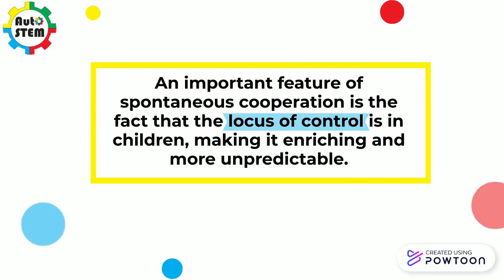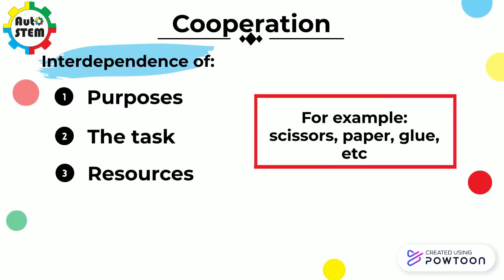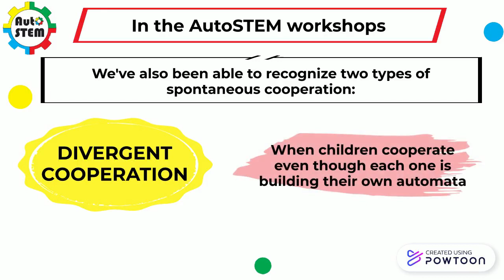Cooperation | AutoSTEM Online Teachers' Course, module 3 "Pedagogical background"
This video belongs to the AutoSTEM Online Teachers' Course, module 3 "Pedagogical background".

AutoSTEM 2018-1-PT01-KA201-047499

The project AutoSTEM has been funded with support from the European Commission. This document reflects the views only of the author, and the Commission cannot be held responsible for any use, which may be made of the information contained therein.